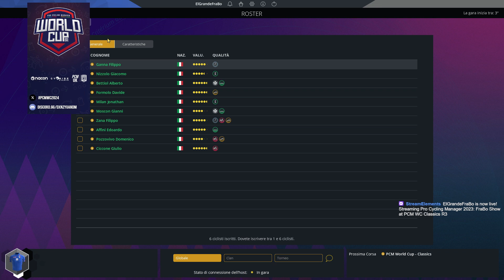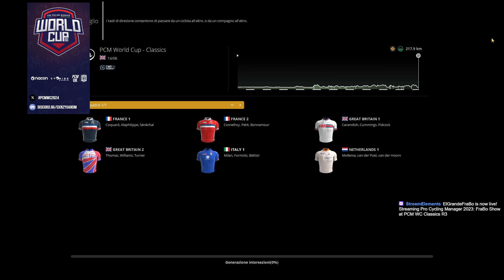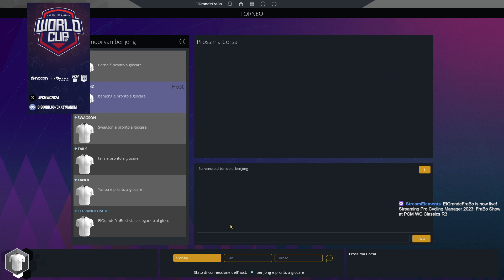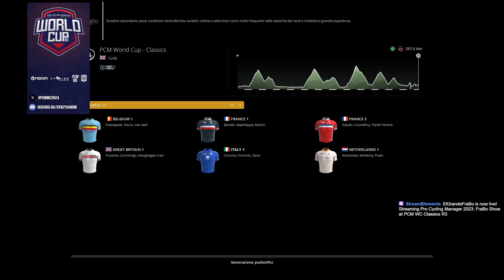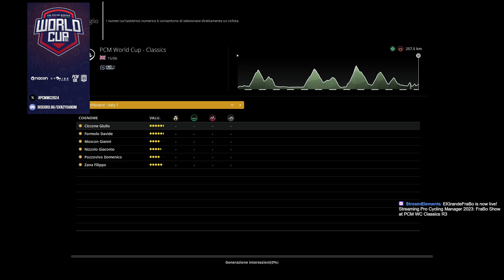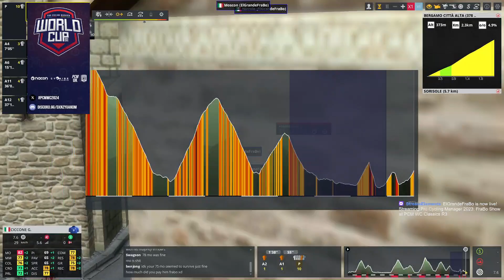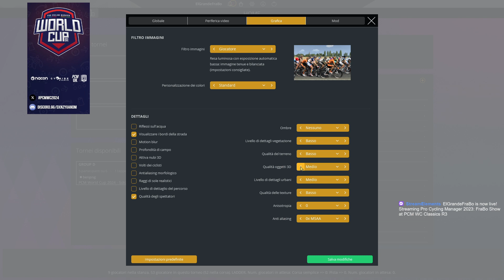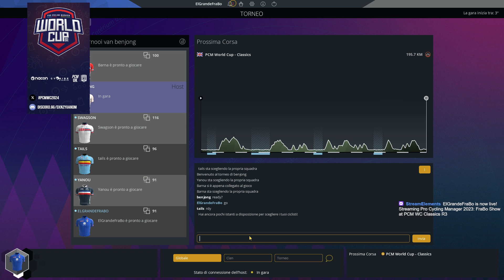PCM World Cup 2024 | Road Solo | Classics | Third Round | Group D